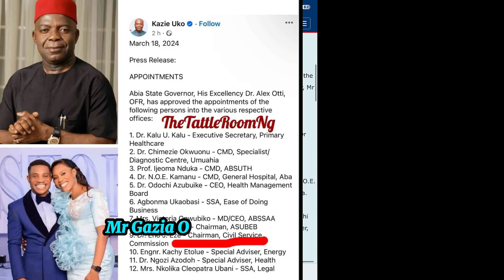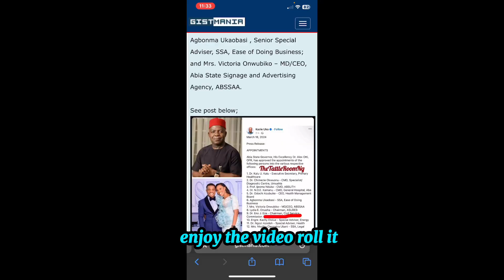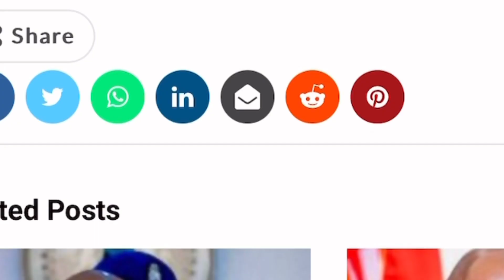Pastor Jerry Eze Officially Joins Labour Party After Wife Eno Jerry Eze/ Zenith bank head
Pastor Jerry Eze Eno Eze received appointment today by governor of Abia state Alex Otti / zenith bank new Head.